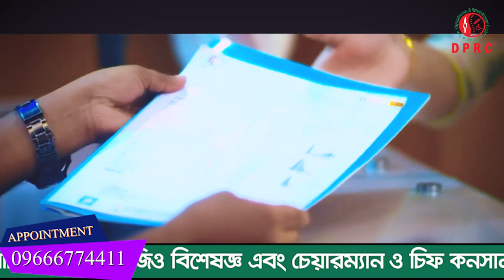দীর্ঘ দিনের রিউম্যাটয়েড আর্থ্রাইটিস রোগী সুস্থ হওয়ার পর কি বললেন ? DPRC’র চিকিৎসায় আমি এখন সুস্থ RA